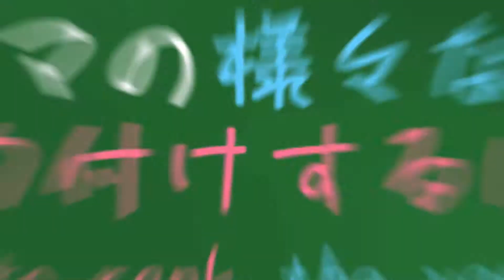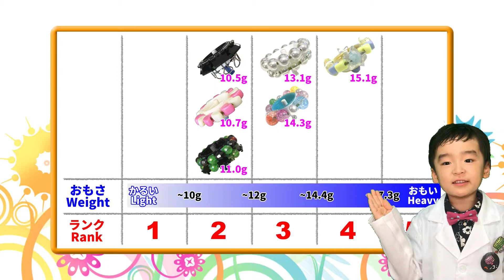Labo007自由研究①重さの違いでランク付けに挑戦！／Challenge to make rank different weights of pekkoma! ベイブレード風の手作りコマの研究所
自由研究特別企画①
ペッコマの様々な特徴をランク付けするにはどうしたらよいでしょうか？
今回はこれまで開発した6つのペッコマの「重さ」を測り、ランク付けして各コマの特徴を数値化してみます。

Free Research Special Project 1
How can we rank the various characteristics of Peccoma?
In this project, we will try to quantify the characteristics of each Peccoma by measuring the "weight" of the six Peccoma we have developed so far and rank them.